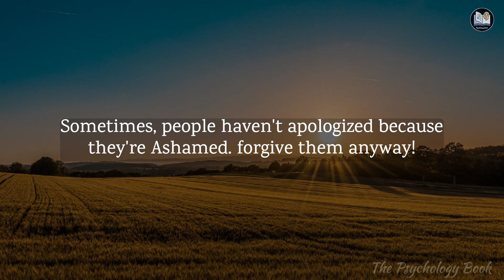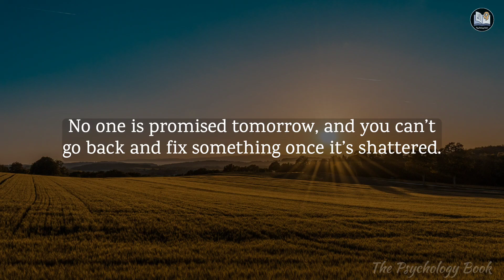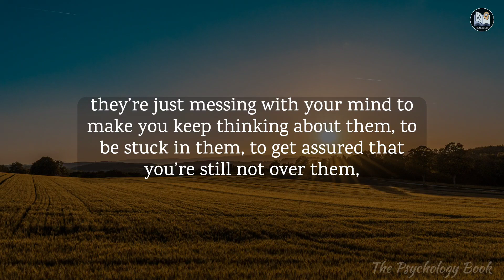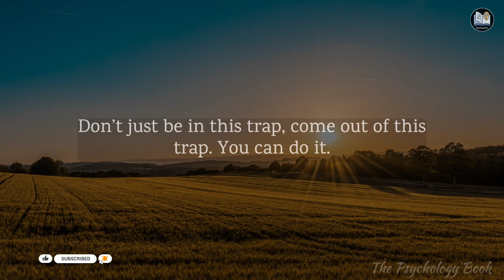If someone coming back saying that | Psychology Explains | quotes | life lessons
In this video I have shared with you psychology explains about love and relationship. Men marry women with the hope they will never change. Women marry men with the hope they will change. reason many relationships decay.

Images & Video Clips :- Unsplash, Pixabay & Pexels (Thank You)